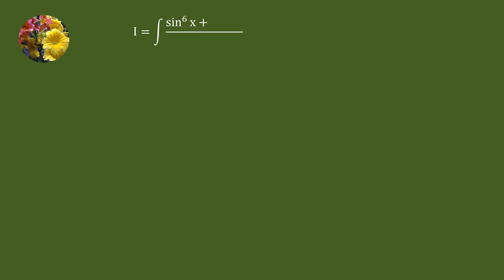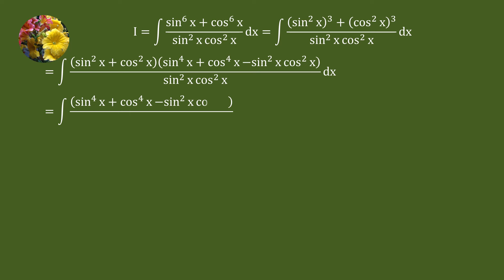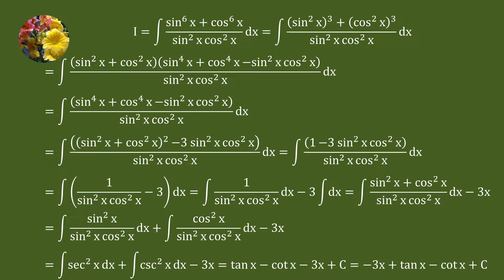Solving indefinite integrals using trigonometric manipulation (IC-AMA-JEE Mains & Advance -I4(iii))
Integrate (sin^6 x + cos^6 x)/(sin^2 x cos^2 x)dx